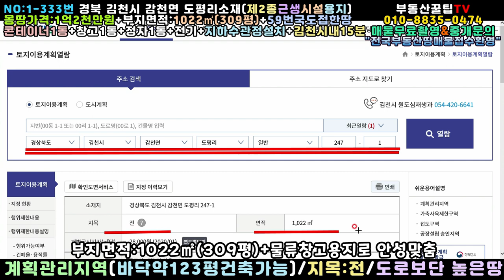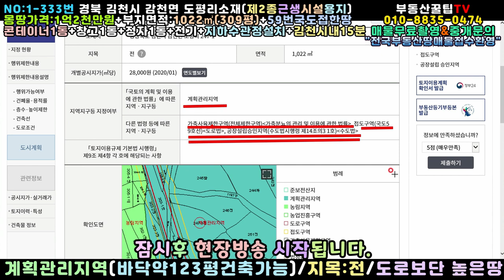NO:1-333번#김천시땅.김천땅.김천시부동산.김천부동산.경북김천시감천면도평리귀촌주택용지.김천시감천면도평리귀촌주택부지매매.김천시감천면도평리귀촌주택지매매.김천시감천면도평리농지원부용땅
경북 김천시 감천면 도평리 59번국도접한 참한땅

몽땅가격:1억2천만원(\120,000,000원)

지   역:계획관리지역

지   목:전

특   징:서북향토지(남서향으로 주택건축가능)

59번국도 2차선도로▶▶▶33m포장도로접

콘테이너1동+창고1동+정자1동+야외화장실1

농사용전기설치완료+지하수관정설치완료

◈◈몽땅포함한가격◈◈

관리되지않은 각종유실조경수

제2종근린생활시설+물류창고용지"추천"

농지원부도 만들고

김천시내15분+김천혁신도시10분거리